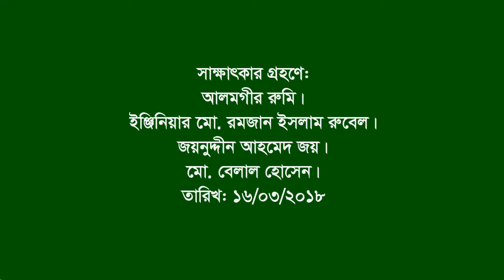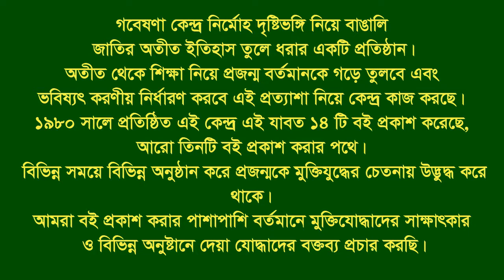Interview of Ikramullah ।। CTG-Sirajgong ।। Eye witness